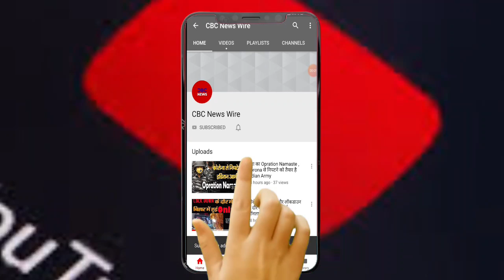Stage Collapse At Farmers' "Mahapanchayat", Leader Rakesh Tikait Falls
The phase of the examinations of the farmer leader Rakesh Tikait of the farmers movement is not coming to an end. His rebellion is going on with the government due to the support of the farmer movement and three new agricultural laws. He has had to fight with all political gimmicks, but now when he convened a mahapanchayat in Jind of Hariyan, the stage from which he was addressing all the farmers broke the stage and Tikait fell from the stage along with many other leaders. The platform was broken at which the Bharatiya Kisan Union (BKU) broke out during the 'Mahapanchayat' held in Jind to support the Farmer Protest issued against the three new agricultural laws of the Farmers Movement Center. ) Chief Rakesh Tikait and other farmer leaders were sitting. The mahapanchayat was held in Kandela village of Jind, in which several Khap leaders also took part. It was organized by Sarvati Kandela Khap, led by Takaram Kandela. A mahapanchayat has been organized in Jind today to give an edge to the farmer movement. This mahapanchayat being conducted by Kandela Khap in Jind also has the support of other Khapas. A large number of farmers have already arrived before the Rakesh Ticket program. For your information, let us know that Kandela Khap, who ran the farmers' movement in Haryana nearly two decades ago, has given his support to the farmers against the agricultural laws. Significantly, when Tikait was emotional, the people of Kandela village blocked the Jind Chandigarh Highway after which the Kisan agitation was supported from all over Haryana and a large number of people reached the borders of Delhi.